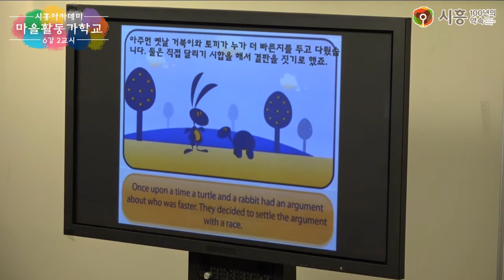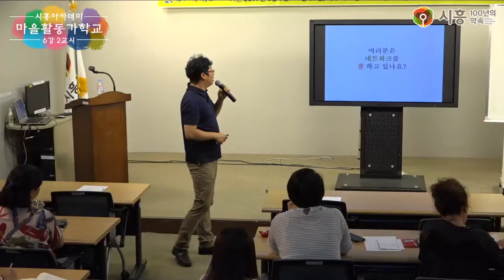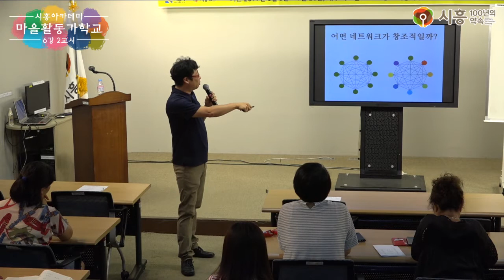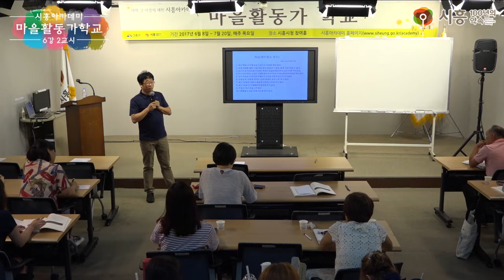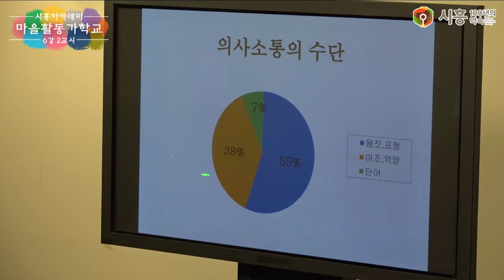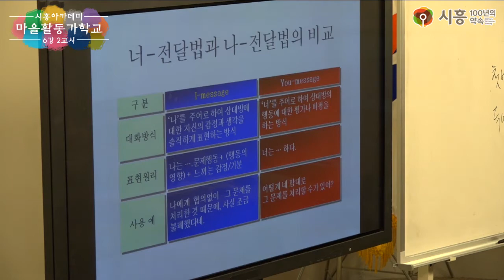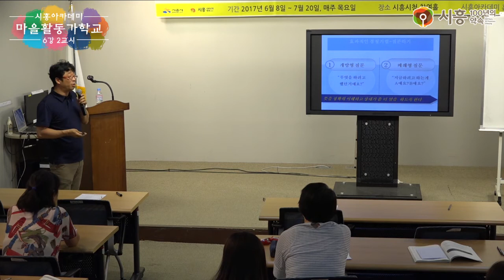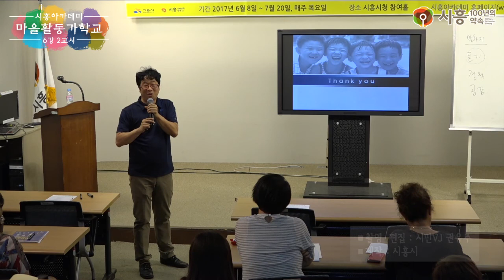[시흥아카데미] 마을활동가학교 6강 2교시 「지역공동체 구축 사례 - 국내외 이상적인 지역 공동체」 - 이두진(시소와그네 마포영유아통합지원센터장)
내 용 : 지역공동체 구축 사례 - 국내외 이상적인 지역 공동체

강 사 : 이두진 / 시소와그네 마포영유아통합지원센터장

촬영일시 : 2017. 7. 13 (목)

■ 학교장 : 임중철 / 부천대학교 사회복지학과 교수

■ 촬영 : 권유주

■ 편집 : 권유주

■ 제작 : 시흥시